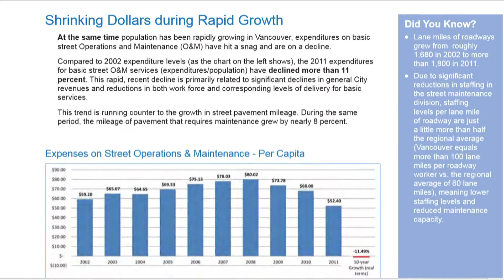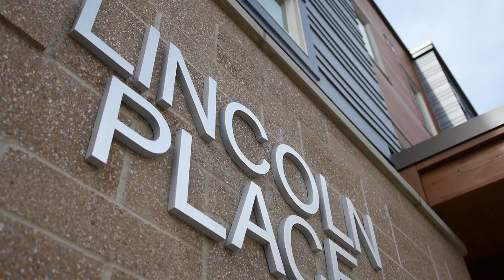2016 State of the City Update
A 2016 update on the City street funding strategy, affordable housing initiatives and the development of the downtown Vancouver waterfront.